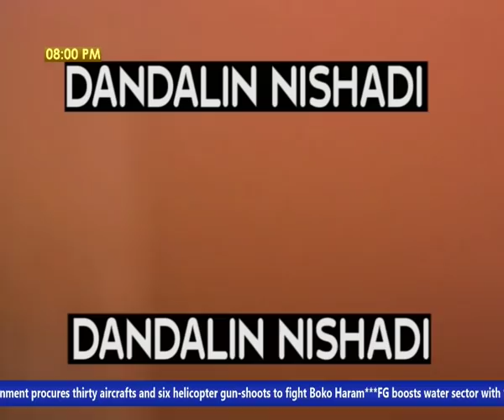(Dandalin Nishadi) Abinda Yakama Kasani Gameda Jaruma Siyama, Malam Hudu Da Dan iLu